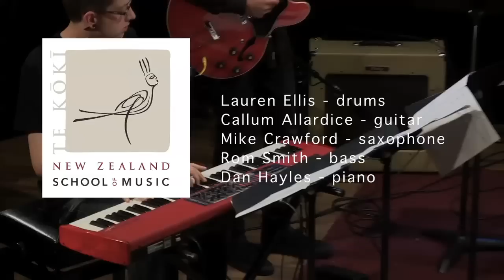Lauren Ellis drums 2010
In The Souljive by Void

1 Tune from an end of year recital.

Mike Crawford: Tenor
Callum Allardice: Guitar
Dan Hayles: Keyboard
Romilly Smith: Bass
Lauren Ellis: Drums

From the New Zealand School of Music in Wellington.